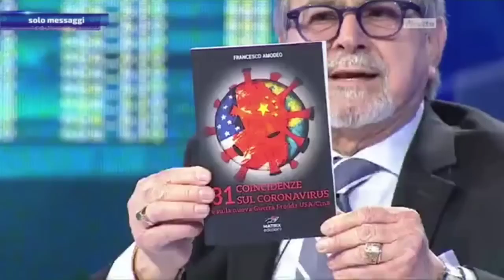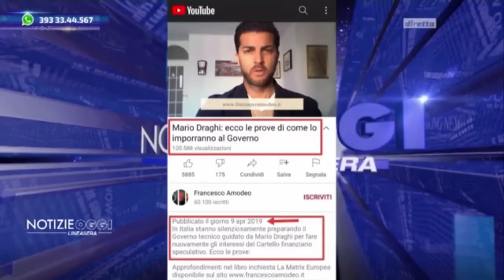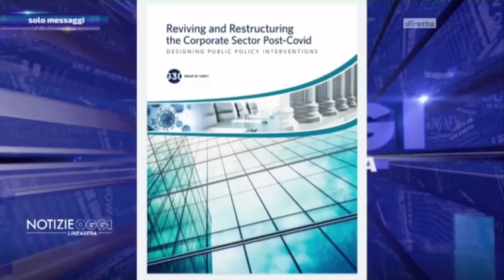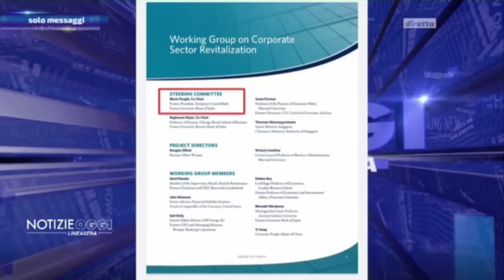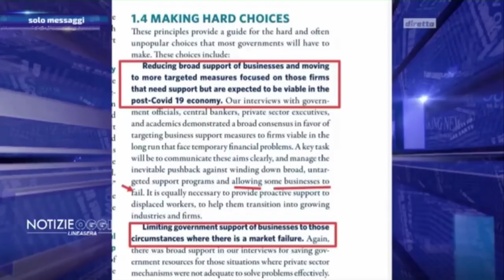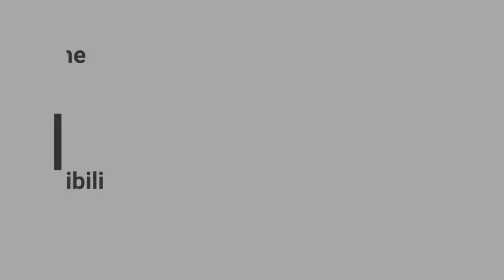il vero potere segue sempre lo stesso copione. Per questo ne prevedo le mosse.